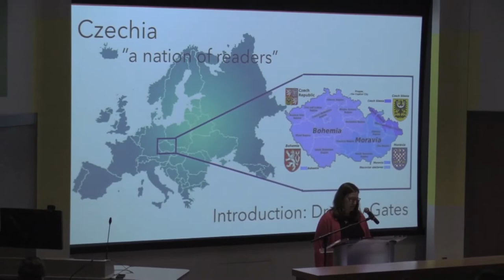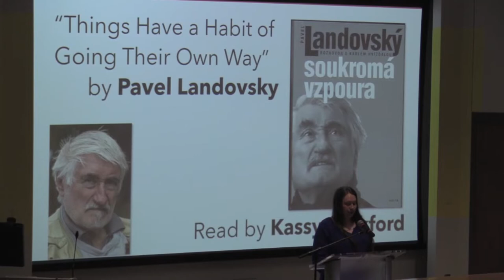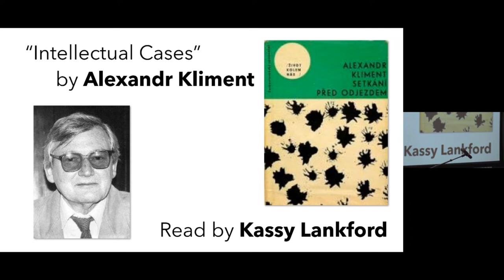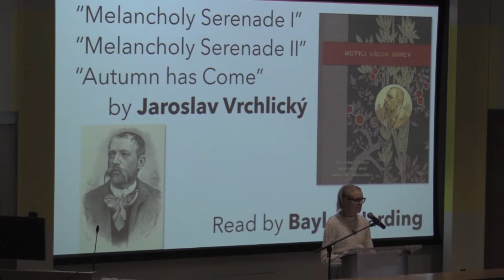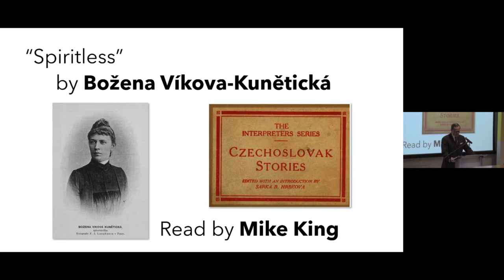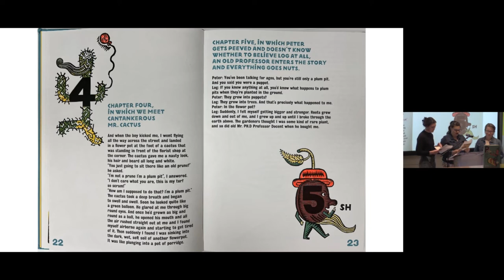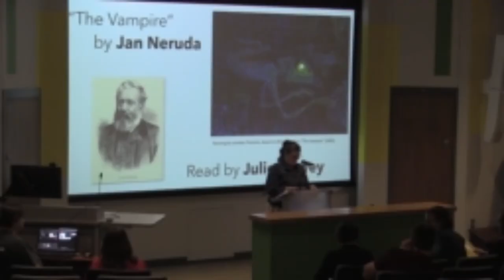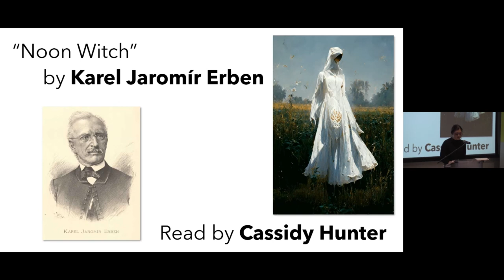Czech Semester: Readings from the Czech Lands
This evening of readings from Czechia and its historic predecessors will
highlight the richness of this literary tradition. Enjoy selections of prose, poetry, and drama, ranging from the Czech national literary revival in the first half of the 19th century to contemporary works, from fairy tales to science fiction, from the Prague Spring to Prague Noir. This event features students and friends of the Missouri Southern chapter of the English honor society Sigma Tau Delta. Readings are in English translation.